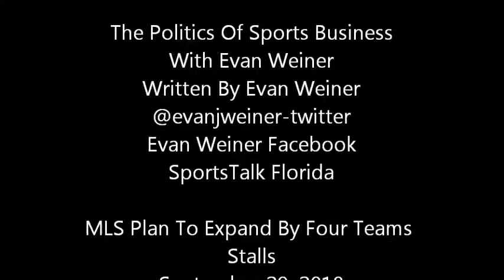MLS Plan To Expand By Four Teams Stalls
Franchises for sale.